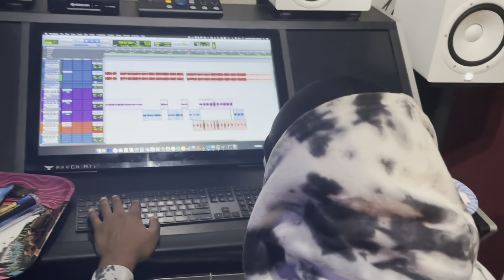Studio Session With @Mr.Organik (High Value Man)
​@Mr.Organik SPITS BARS!

Prizes include:
- A brand new 2021 41mm Rolex DateJust (worth $15,000)
watch live
-Play Station 5
-Airpod Pros
-EXCLUSIVE Merch, and MUCH MORE

PRIZES:
5 Referrals- Personal thank you video text

10 Referrals- Shoutout LIVE ON AIR + prior prize

25 Referrals- FaceTime Call with Fresh&Fit + prior prizes

50 Referrals- Stay Over There T-Shirt (EXCLUSIVE TO THIS GIVEAWAY ONLY)+ prior prizes

100 Referrals- Entered into AirPods Pro contest + Free Invite to 1 Million Subscriber Party+ prior prizes

500 Referrals- Entered into PS5 contest+ prior prizes

1,000 Referrals- Free Trip to Miami to Meet Fresh&Fit in Studio + prior prizes

2nd Place- $1,000 CASH, + prior prizes

1st place- Brand new 2021 41 mm Rolex Date Just, + prior prizes (*Note: MUST be enrolled for only $1 to be qualified for the Rolex. ID IQ signup is NOT necessary to win the other prizes, however signing up in September gives 3 entries, Oct 2 entries, and Nov 1 entry. $1 to win a Rolex and get more entries isn't a bad deal!)